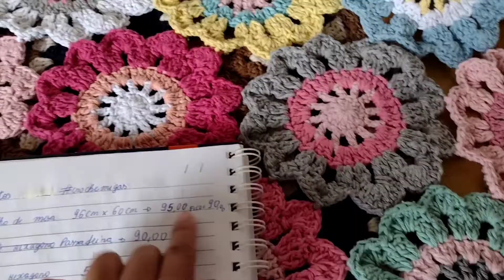ASCROCHEMIGAS 🤑produzir quase 300 R$ só com sobras de linhas 🤑 será que consegue vender tudo?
no vídeo de hoje e sobre a nossa desafio ascrochemigas 💕💓 convido vocês a Deixa a curtir, comentar e compartilhar 💓💕

Olá gente vou coloca o link das vídeos aulas: 🤩